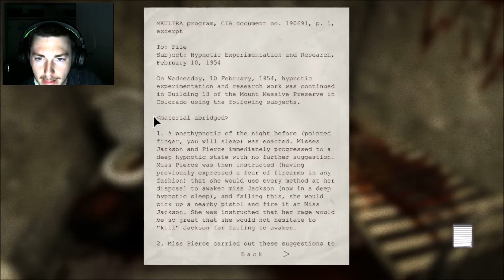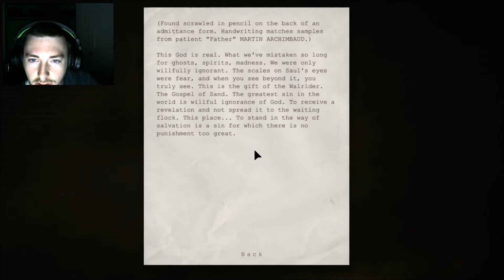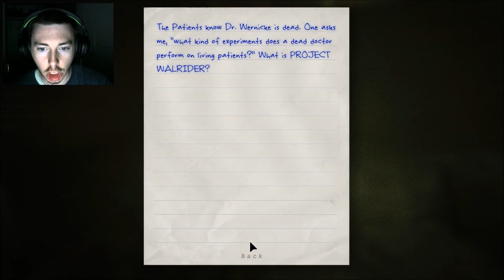Down The Drain | Outlast 4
This time we are going to be heading down under the asylum to try to find the way out will we find it?